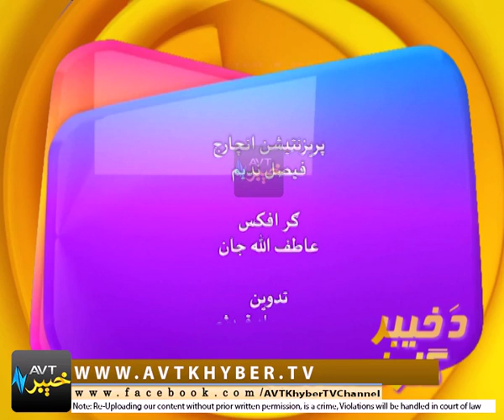DA KHYBER GULOONA | 16 03 2019 | AVT Khyber